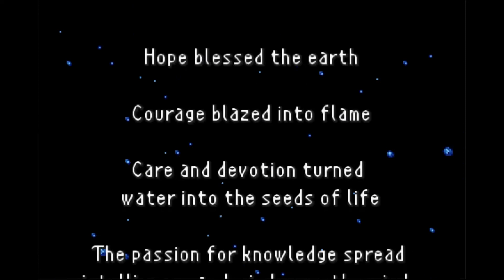FINAL FANTASY V Advance (GBA) Playthrough Final Part - Neo Exdeath - 🤫 2022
Exdeath sent party into the void, but the power of warriors of dawn sent them back to where Exdeath is. They prevent Exdeath efforts to sent the party back to the void again and ensure the party defeat Exdeath in this final showdown!!

FINAL FANTASY V ADVANCE (1992 (original), 2007 (gba version))
GBA - SQUARESOFT

Main Character : Bartz Klauser, Lenna Charlotte Tycoon, Galuf Halm Balsedion, Faris Scherwiz

Support Character : Alexander Highwind Tycoon, Boko, Syldra, Professor Cid, Mid, Black Chocobo, Krile, Moogle, Kelger, Xezat Matias Surgate, Sage Ghido, Gilgamesh

Summon : Chocobo, Remora, Sylph, Shiva, Ifrit, Ramuh, Titan, Golem, Carbunkle, Syldra, Phoenix, Odin, Leviathan, Bahamut

Villain : Exdeath, Melusine, Gogo, Calofisteri, Halicarnassus, Necrophobe

Viewpoint : Mixed (Top View in Exploration/Side View in battle)
Gameplay : ActiveTimeBattle/JRPG
Genre : Medieval/Fantasy